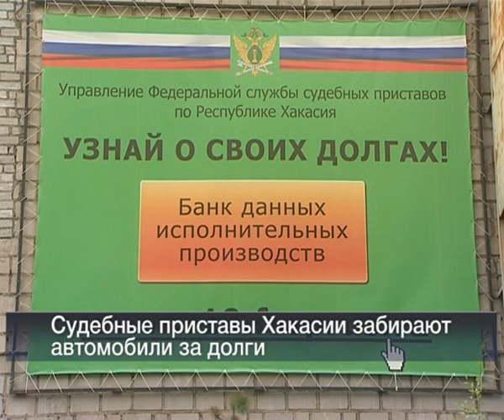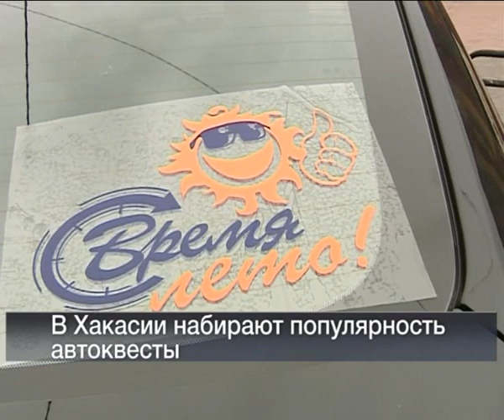19 08 Vesti 24